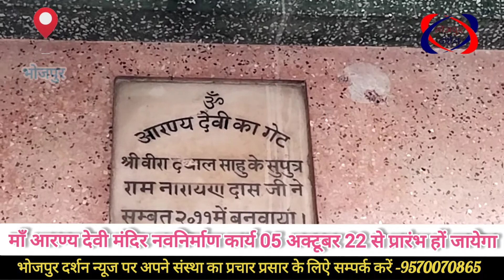माँ आरण्य देवी मंदिर नवनिर्माण कार्य 05 अक्टूबर22 से प्रारंभ, Jai Maa Aaranya Devi Navratri 2022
भारत के महान संत श्री लक्ष्मी प्रपत्र जीयर स्वामी के आदेश पर 05 अक्टूबर22 से माँ आरण्य देवी मंदिर नवनिर्माण कार्य प्रारंभ-संजय मिश्रा,प्रधान पीठाधीश्वर,आरण्य देवी मंदिर